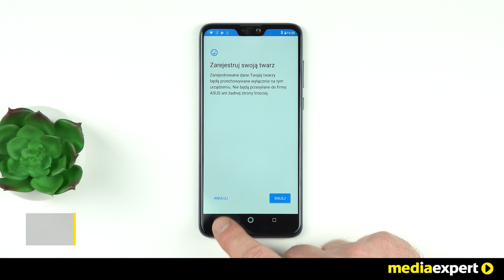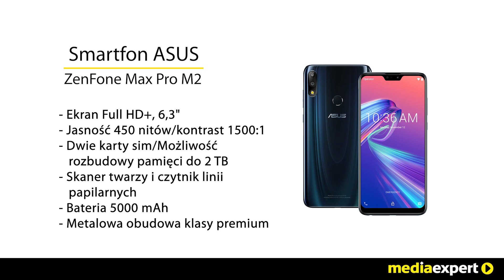Smartfon ASUS ZenFone Max Pro M2 Niebieski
Najnowszy ZenFone Max Pro (M2) wykorzystuje epicką wydajność procesora mobilnego Snapdragon™ 660, aby zapewnić Ci moc do wykonywania dowolnych zadań. Zastosowana w nim bateria o pojemności 5000 mAh idealnie nadaje się do nieprzerwanej rozgrywki mobilnej lub niekończącego się oglądania filmów, a ekran jest doskonale chroniony przez szkło Corning® Gorilla® 6. System dwóch aparatów fotograficznych wspomaganych SI i wyposażonych w główną matrycę Sony® wykonuje wspaniałe zdjęcia za każdym razem i praktycznie każdego obiektu – zarówno w nocy, jak i w dzień, tak samo portrety, jak i piękne scenerie – i to praktycznie bez konieczności ingerencji użytkownika! ZenFone Max Pro to Twój wytrzymały i inteligentny towarzysz, stworzony do pracy na pełnym dystansie.